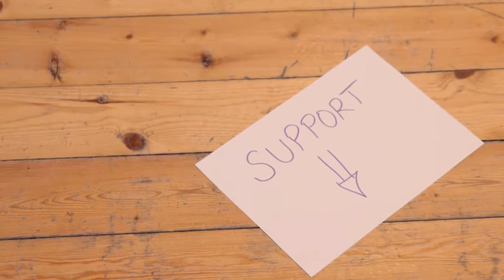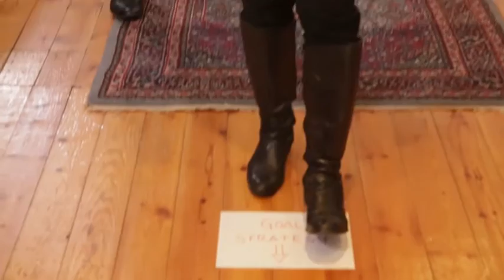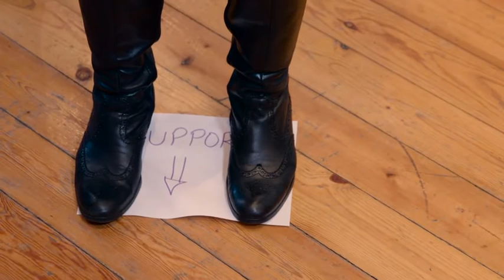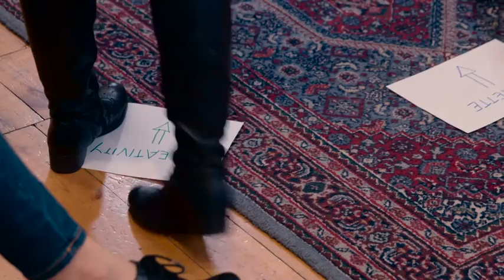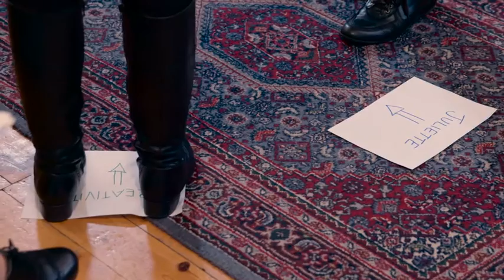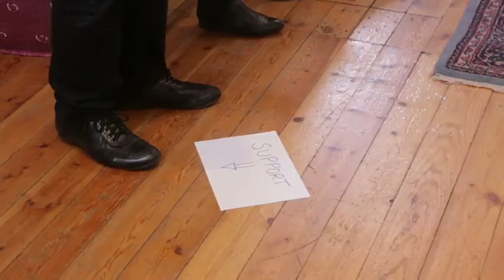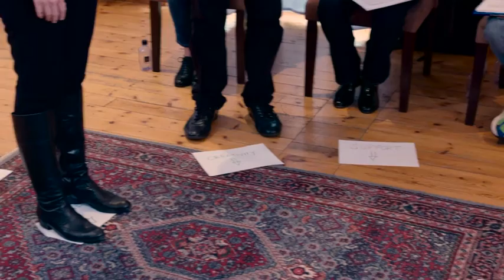“Write my first book” – Live demonstration of Constellations in a coaching session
Recording of a full one-on-one coaching session where Francesco Pimpinelli demonstrates the use of Constellations. The topic of the session is: “Write my first book”.